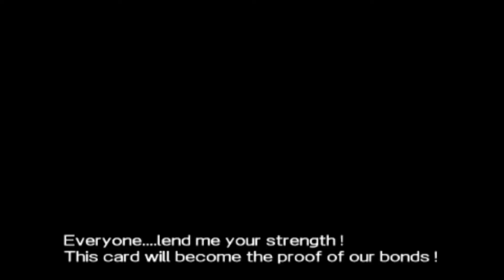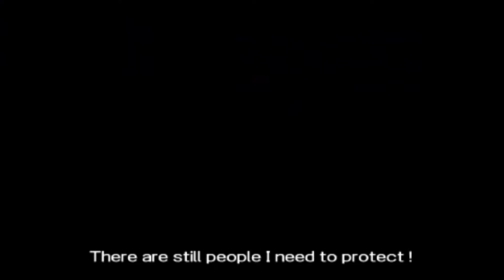Yu-Gi-Oh! ARC-V Tag Force Special | YUSEI FUDO STORY #1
Yu-Gi-Oh! ARC-V Tag Force Special is a Yu-Gi-Oh special game that combines all the 5 Yu-Gi-Oh franchises or anime. I have already seen some of the story modes on this game for a very long time but have never truly finished all the character's stories. I want to play this game until I finish all story modes of every story of the main character or maybe I even finish the side characters' story mode.

Yusei Fudo:
First heart: The player and Yusei Fudo Tag Duel against Hunter Pace and Crow Hogan.
Second heart: The Player and Yusei Fudo Tag Duel against Jack Atlas and Greiger.
Third heart: The Player and Yusei Fudo Tag Duel against Akiza Izinski and Tetsu Trudge.
Fourth heart: The Player Duels against Yusei Fudo.
Card earned: "Stardust Spark Dragon"